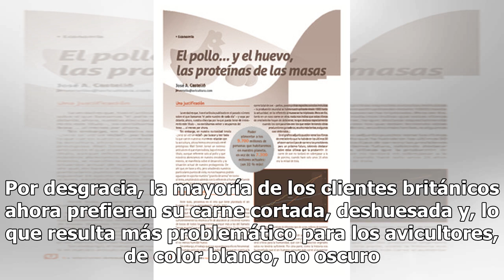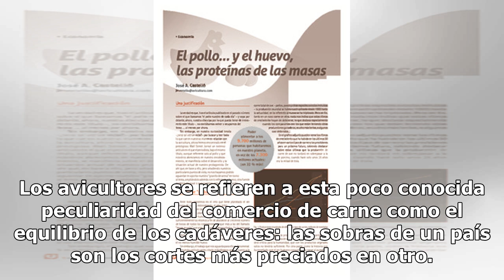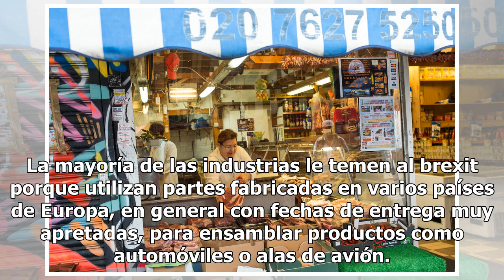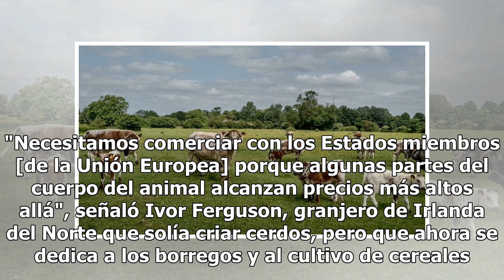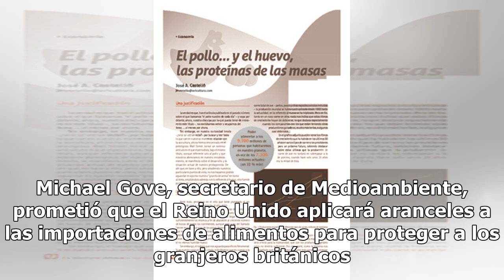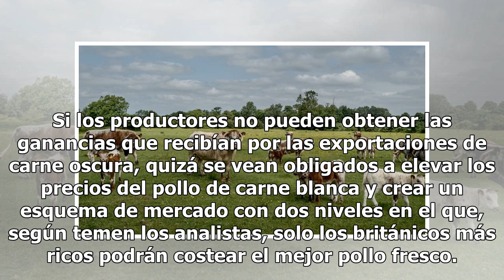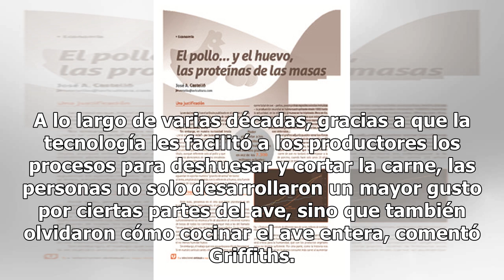El brexit y los problemas que causará para productores y consumidores de pollo